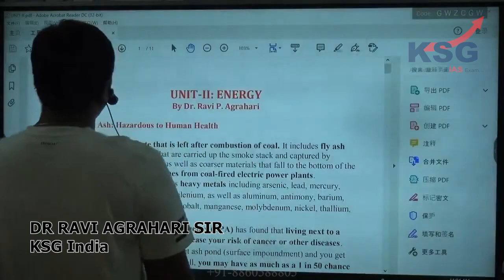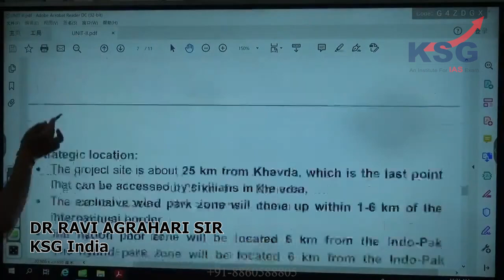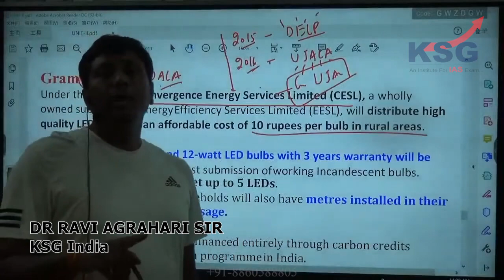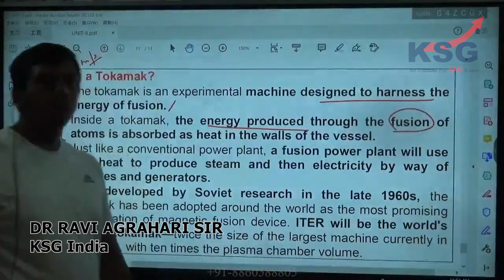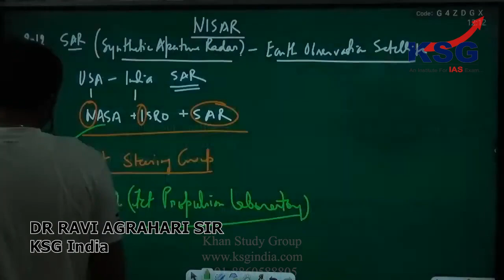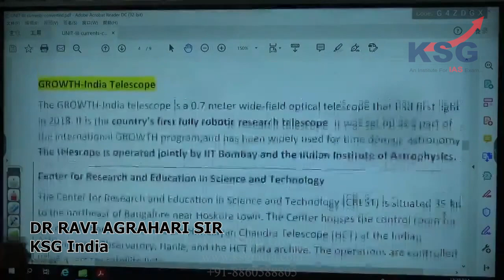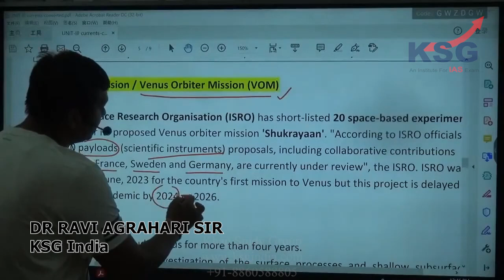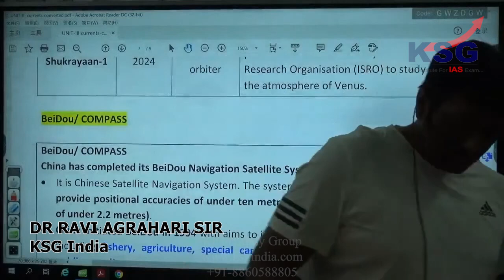Current Affairs Module, Revision Session 07, Target UPSC CSE Prelims 2021, 10 October, KSG India